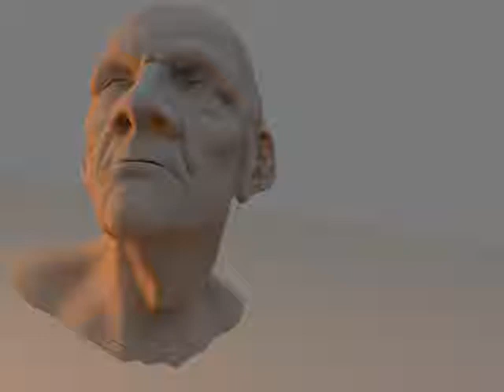Messiah Studio Test Animation...Mike Gambardella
1st bit of character animation I've done in a couple years.  No real point to it.  Just messing around trying to relearn the program.